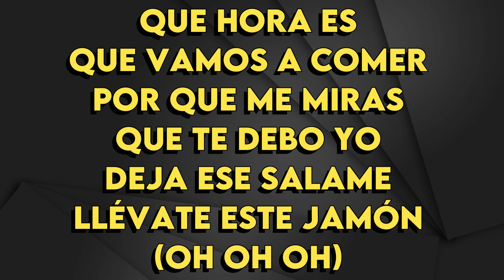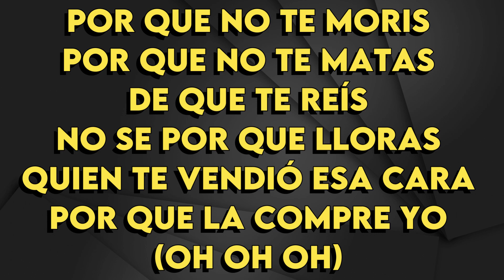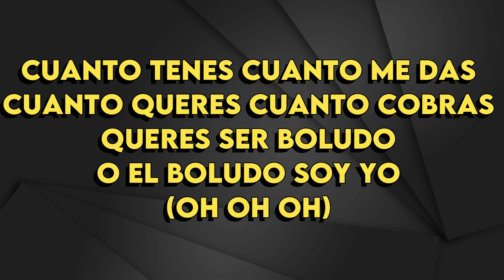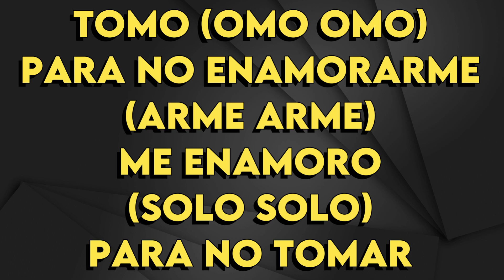Bersuit Vergarabat - Yo Tomo - Karaoke Instrumental - Mujer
Bersuit Vergarabat
Yo Tomo - Karaoke Instrumental
Tono Mujer (leer 👇🏻👇🏻👇🏻)
Key: Am